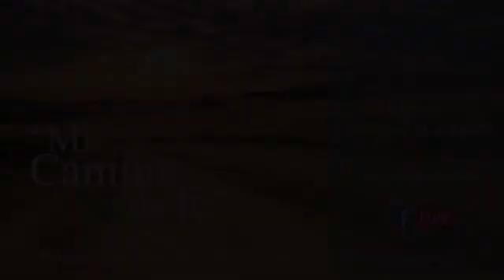82. Mi Camino de Fe - 19 de junio de 2020